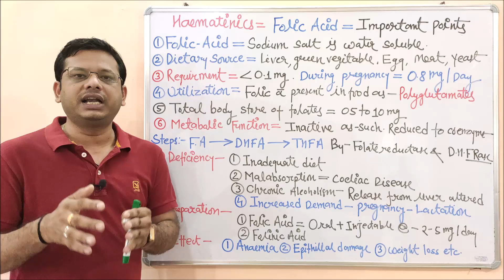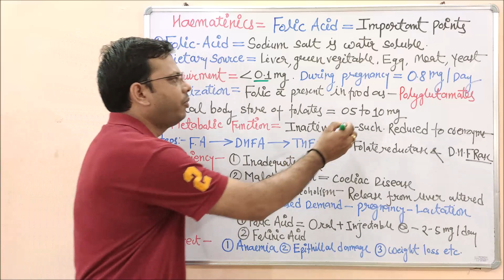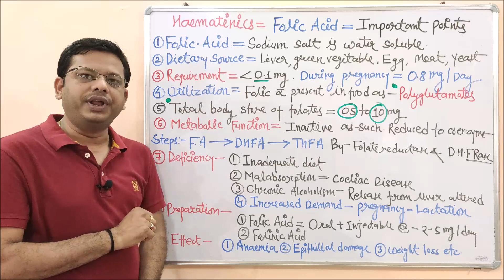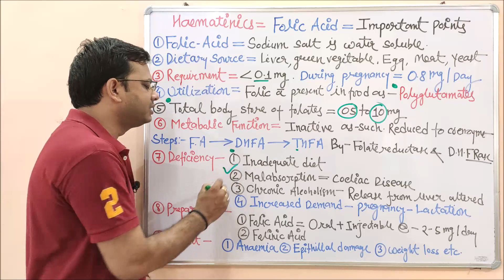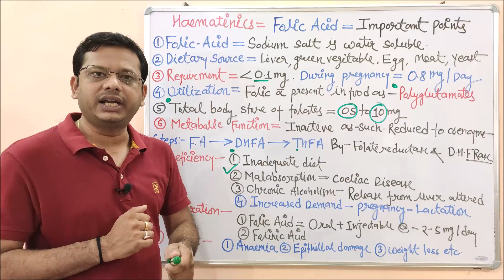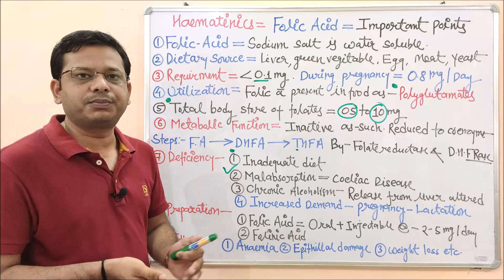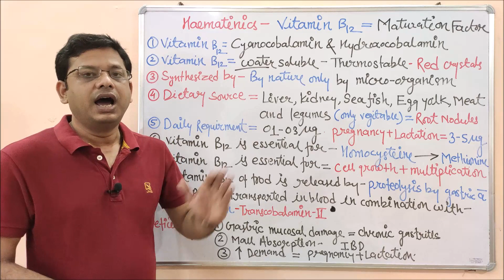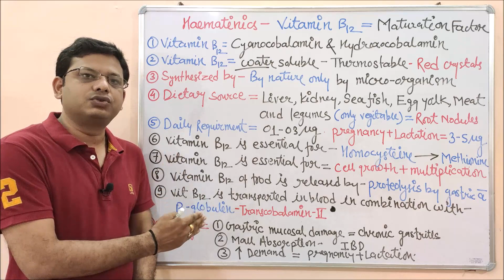Haematinics (Part-03) Folic Acid & Vitamins B12 | Hematinics Drugs | Drugs Used in Anemia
Anaemia is a condition in which you don't have enough healthy red blood cells to carry adequate oxygen to the body's tissues. Having anaemia may make you feel tired and weak. There are many forms of anaemia, each with its own cause. Anaemia can be temporary or long term, and it can range from mild to severe.

A hematinic is a nutrient required for the formation of blood cells in the process of hematopoiesis. The main hematinics are iron, B12, and folate. Deficiency in hematinics can lead to anaemia. In cases of hematinic deficiency, hematinics can be administered as medicines, in order to increase the haemoglobin content of the blood.

Erythropoietin (EPO) is a hormone that stimulates erythropoiesis, which can also be given as a medicine to increase the haemoglobin content of the blood, but EPO is not classified as a hematinic as it is not considered a nutrient, but a hormone.